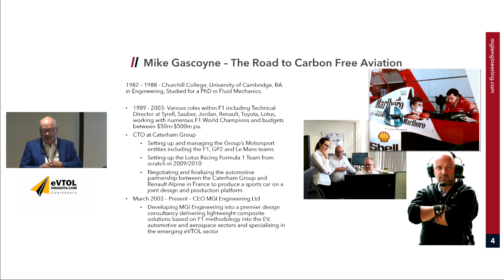The Road to Carbon Free Aviation at MGI Engineering | eVTOL Insights London, 19th April 2023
On April 19th 2023, our very own Mike Gascoyne unveiled MGI Engineering’s brand-new cargo eVTOL technology at the eVTOL Insights Conference in London.

During the event, former F1 Technical Director Mike Gascoyne delivered a presentation to MGI's journey to eVTOL.

Watch as Mike discusses MGI’s history and route towards carbon free aviation.

00:05 Mike’s personal journey
01:11 MGI’s milestones